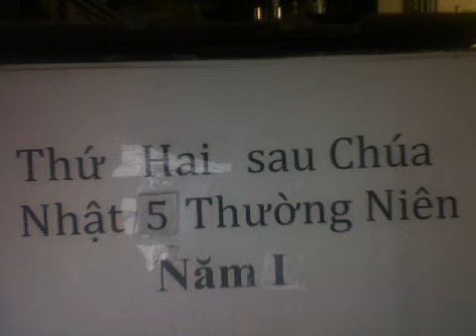Thứ Hai sau Chúa Nhật 5 Thường Niên Năm Lẻ